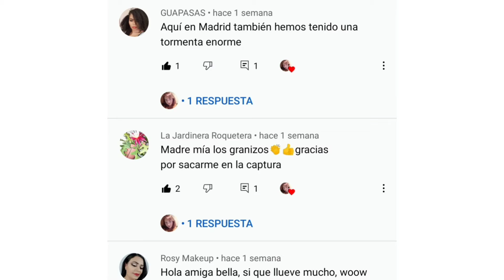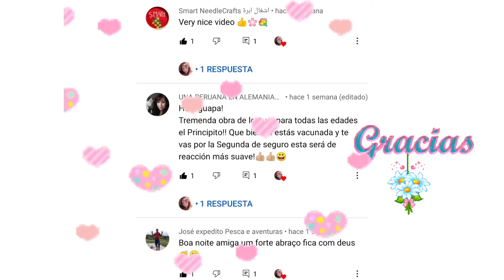VLOG/LUNA/NOMBRANDO CANALES+ESTADO DE ANIMO REGULIN+SITIOS CHULIS CON FAMILIA Y AMIGOS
¡Hola Bombones!
Aquí un nuevo video dando gracias a los canales que me dan mucho amor del bueno ,entre ellos los @aidanifilms  y muchos mas .
También os cuento que mi estado de animo no es muy bueno ,pero no os preocupéis que pronto estaré como nueva, comida con la familia y con los amigos
Gracias por vuestro apoyo siempre